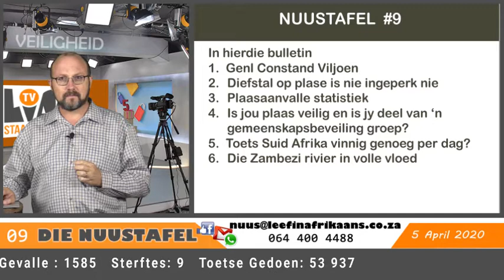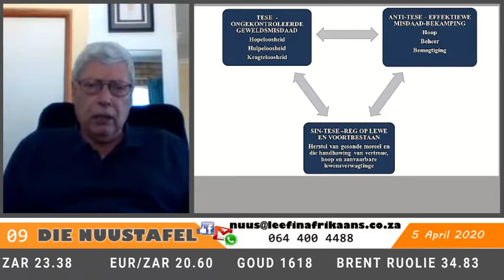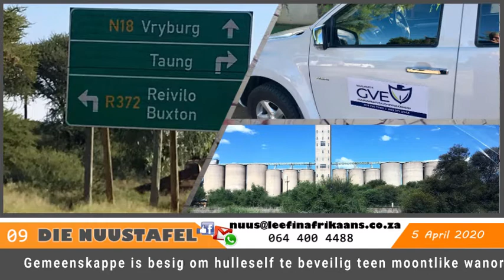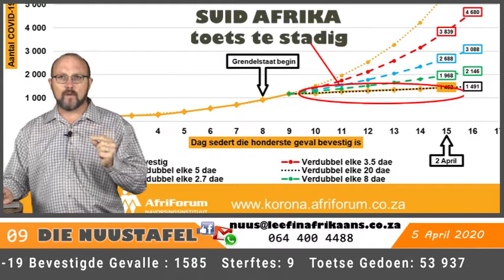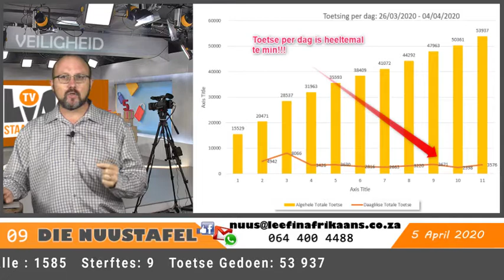#9 Die Nuustafel - 5 April 2020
Hierdie video gaan hoofsaaklik oor veiligheid.  Kyk en maak seker jou gemeenskap is reg indien daar moeilikheid sou uitbreek.